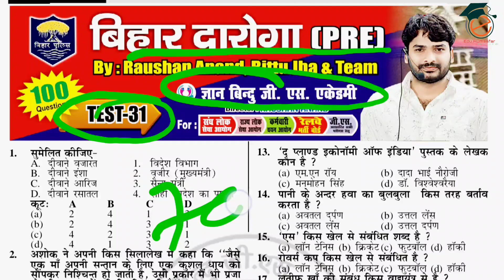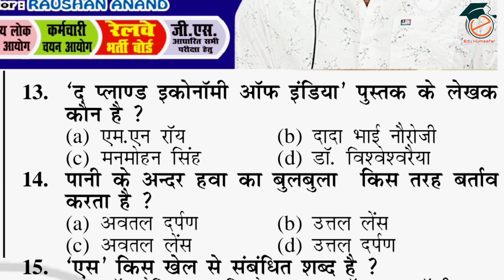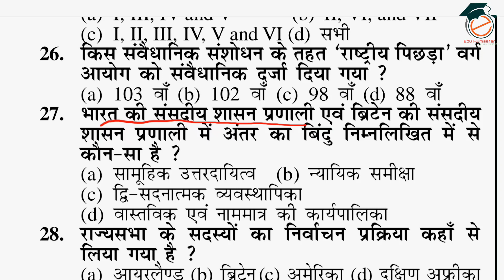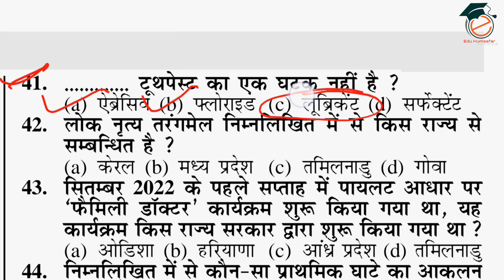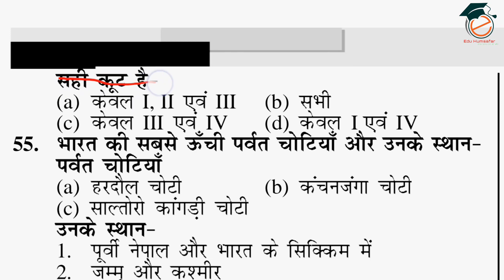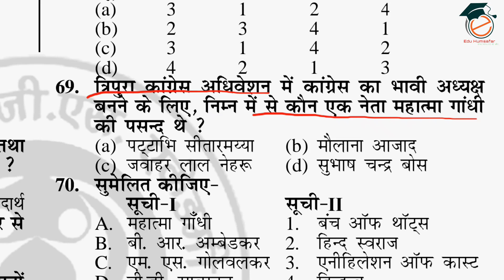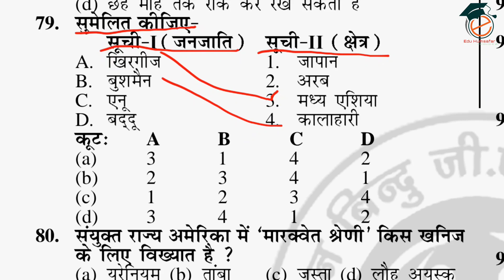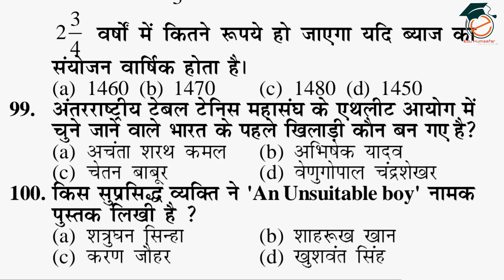Gyan Bindu Bihar Daroga Pre Test Series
Hello friends, यह बिहार दारोगा का टेस्ट सीरीज है जो Gyan Bindu GS Academy Patna द्वारा Daily Ped Course में करवायें जाते है हम उसका Discussion करते है रोज शाम 07:30 से जो ( test31 ) है अतः आप इसे अंत तक जरूर देखे।

bihar droga practice set bihar droga

gyan bindu gs academy patna gyan bindu gs academy patna
gyan bindu gs academy patna test series
gyan bindu gs academy patna today news
gyan bindu gs academy patna history
gyan bindu gs academy patna gyan bindu gs academy patna science
daroga new batch
gyan bindu gs academy patna polity
newsgyan bindu gs academy patna  bindu gs academy patna test series
gyan bindu gs academy patna Bihar Daroga Question bank
gyan Bindu Gs academy Patna daily test Series
Gyan Bindu Gs daily test

Your Quaris :-

daroga
gs academy patna gyan bindu

Bihar daroga
Bihar daroga test series
gyan bindu daroga test
gyanbindu new test series
bihar daroga new vacancy update
Eduhumsafar
Bihar madhya nishedh si ka exam kab hoga
Test 31